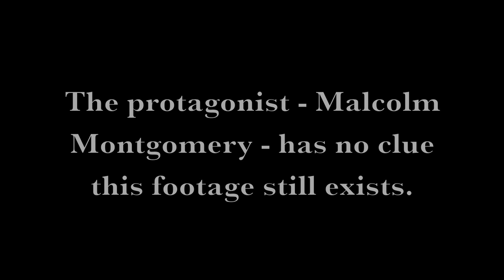Oh Crap Short Prov Oscars 2012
Featuring Malcolm Montgomery
Produced by Sam Harms